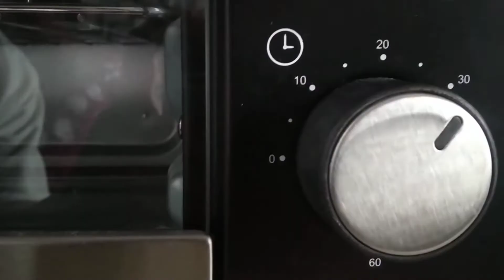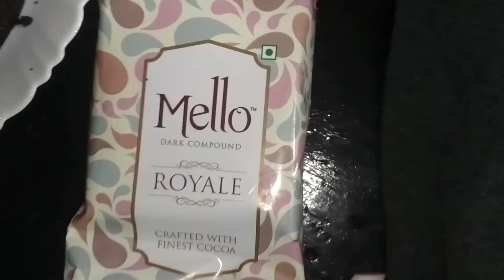Childrens Day Special |Black Forest Cake |Ready made Mix | How to Make Black Forest Cake in Tamil